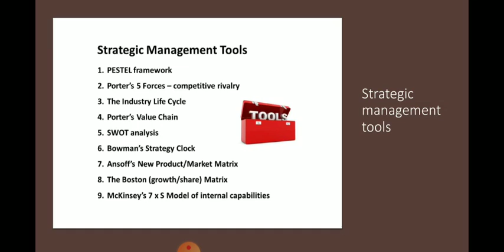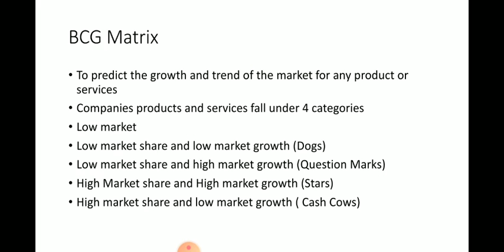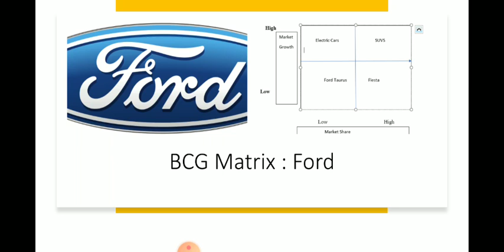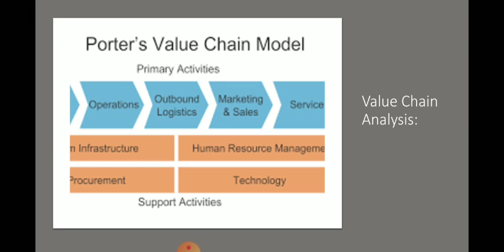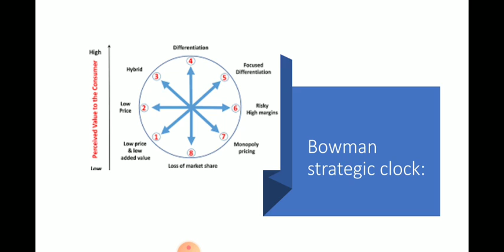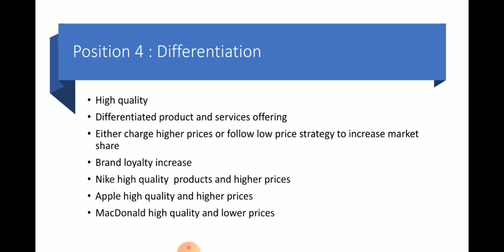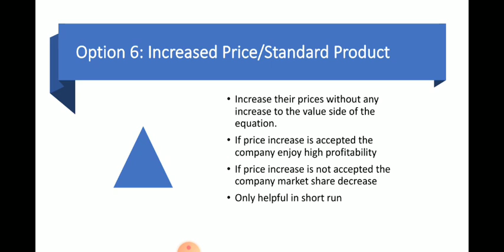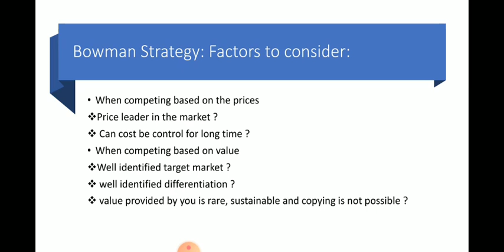Strategic Management Tools ( BCG matrix, Value chain Analysis and Bowman Strategic clock)